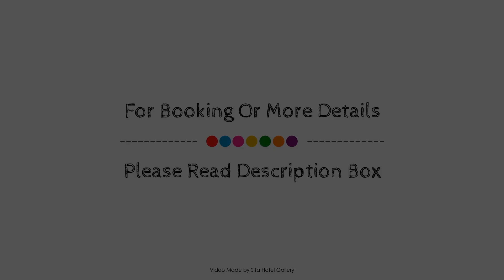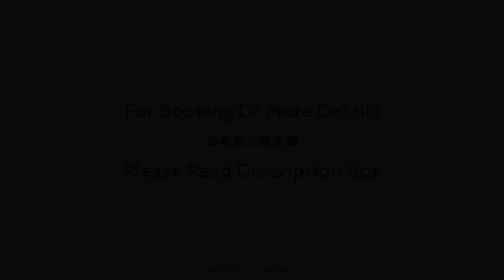Hotel Wild Air, Sigiriya, Sri Lanka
About Property:
Ideally located in the prime touristic area of Habarana, Hotel Wild Air promises a relaxing and wonderful visit. The hotel offers guests a range of services and amenities designed to provide comfort and convenience. Take advantage of the hotel's free Wi-Fi in all rooms, daily housekeeping, private check in/check out, taxi service, kitchen. Guestrooms are designed to provide an optimal level of comfort with welcoming decor and some offering convenient amenities like clothes rack, free welcome drink, towels, umbrella, internet access – wireless (complimentary). Enjoy the hotel's recreational facilities, including garden, before retiring to your room for a well-deserved rest. A welcoming atmosphere and excellent service are what you can expect during your stay at Hotel Wild Air.
Searching For
1. Hotel Wild Air - Sigiriya
2. Hotel Wild Air - Sigiriya Virtual Tour
3. Hotel Wild Air - Sigiriya Rooms
4. Hotel Wild Air - Sigiriya Amenities
5. Hotel Wild Air - Sigiriya Videos
6. Hotel Wild Air - Sigiriya Offers
7. Hotel Wild Air - Sigiriya Deals
Audio Credit:
Track Title: Reasons To Hope
Artist: Reed Mathis